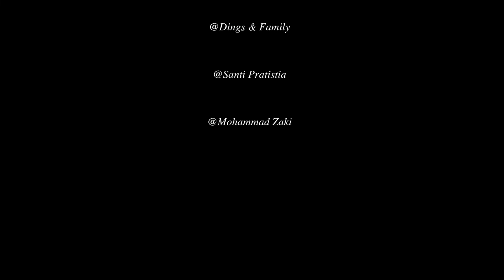Aina Abdul "HOW YOU LIKE THAT" cover | Couple REACTION!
Dear lovely fans ❤️ Today, we will react to your other requested  video from @AinaAbdul [HOW YOU LIKE THAT] cover

Meet Jacky
Randweg 53
1948 NS Beverwijk
The Netherlands

meet_jacky